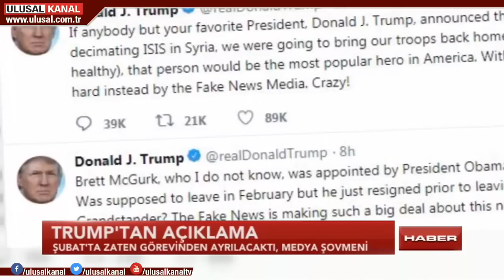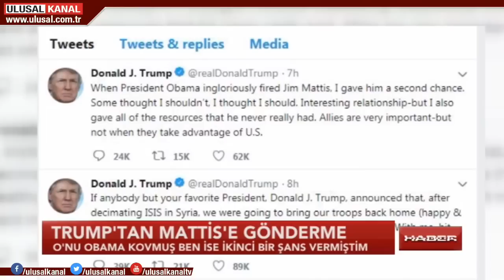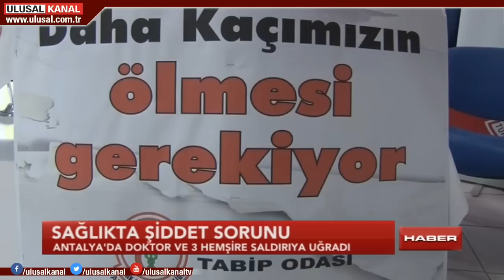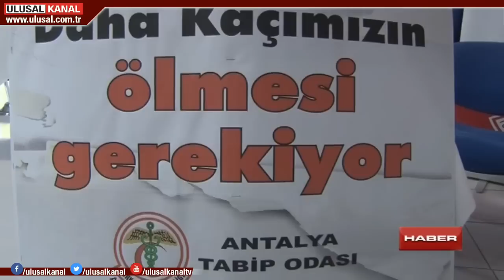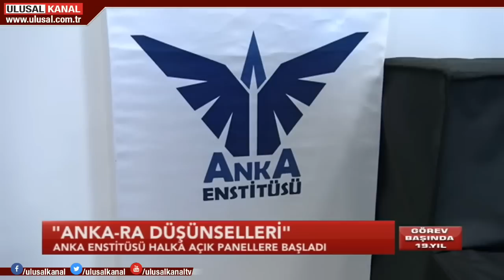Haber 13 - 23 Aralık 2018 - Deniz Çağlayan - Ulusal Kanal